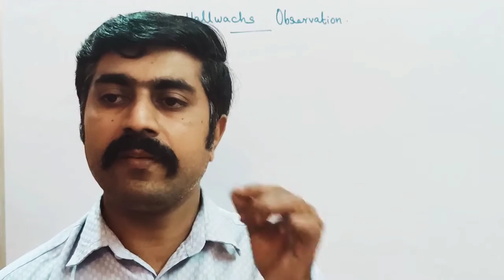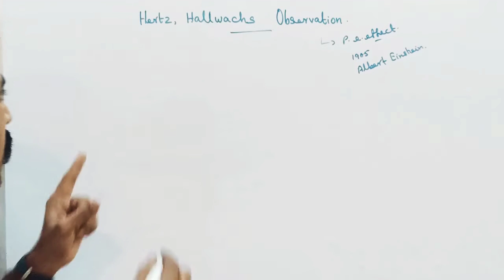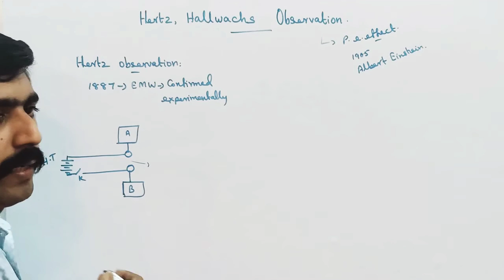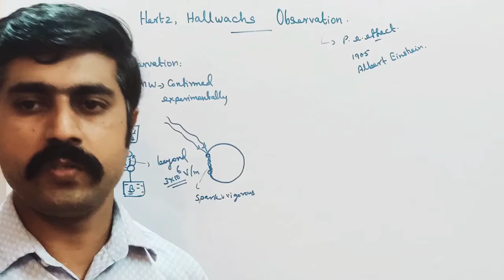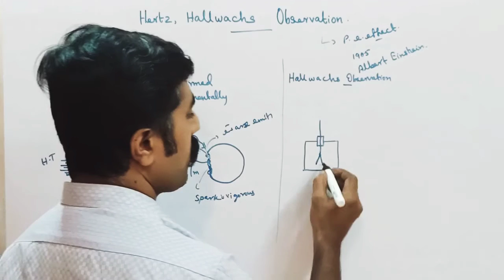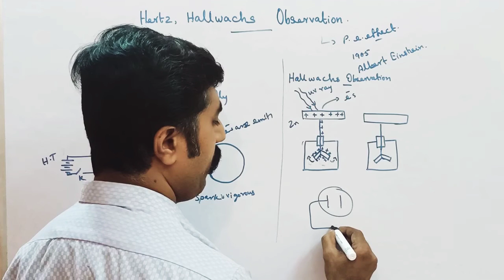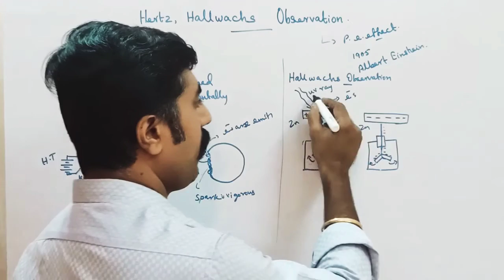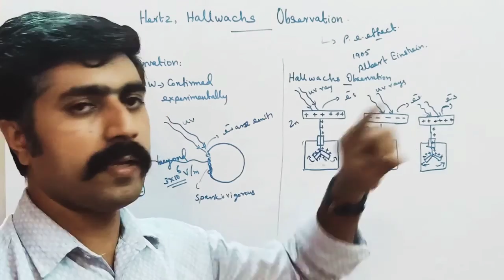Hertz observation||Hallwachs observation||Dual nature of radiation and matter||STD 12||sky physics